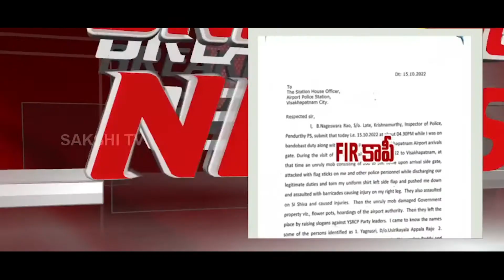నాయకుడా? వినాశకుడా?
పూటకో మాట రోజుకో వేషం. ఇదీ పవన్ తీరు